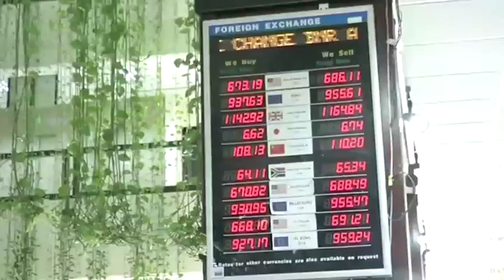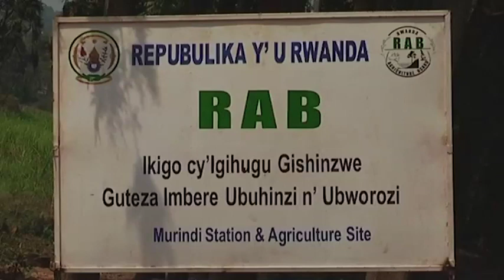Rwanda, Programme de lutte contre la malnutrition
Économie : Le Rwanda obtient un prêt de 94 millions USD du Japon